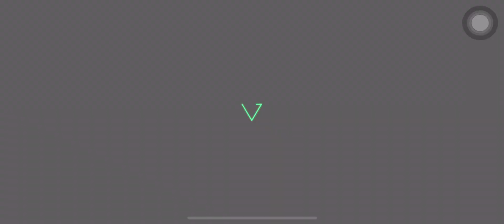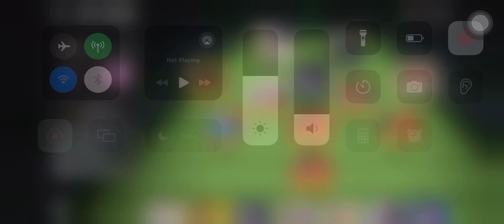aww thought is was cr7